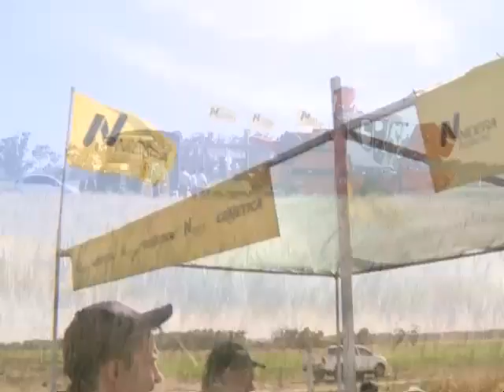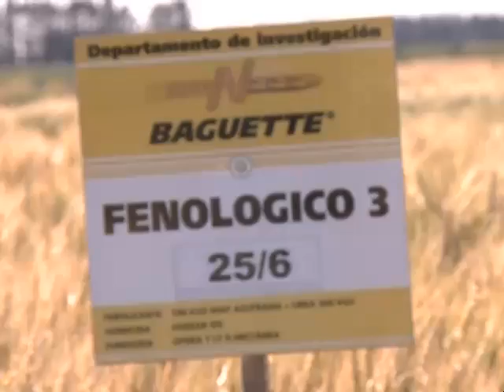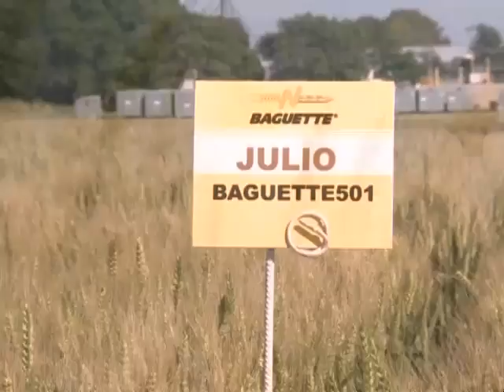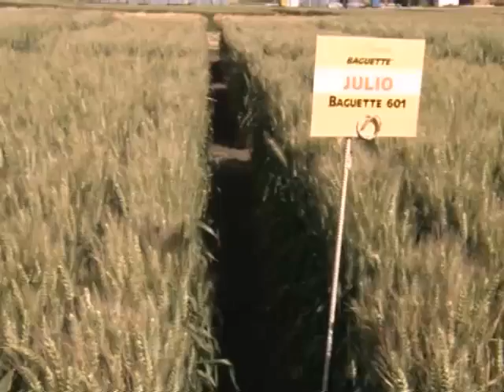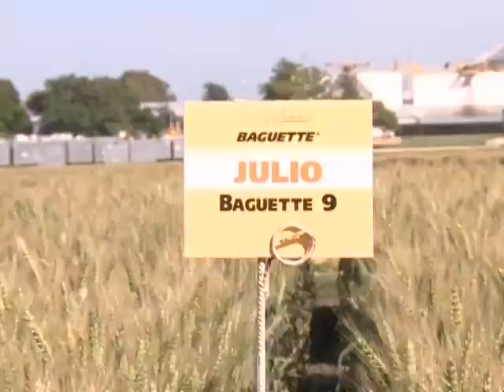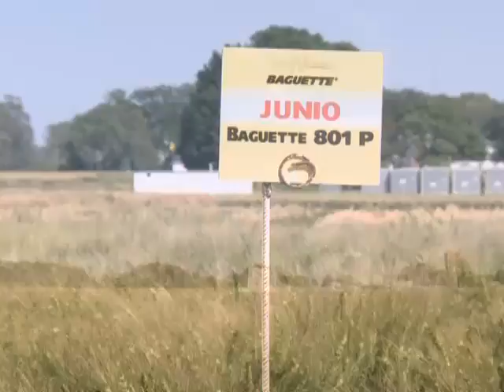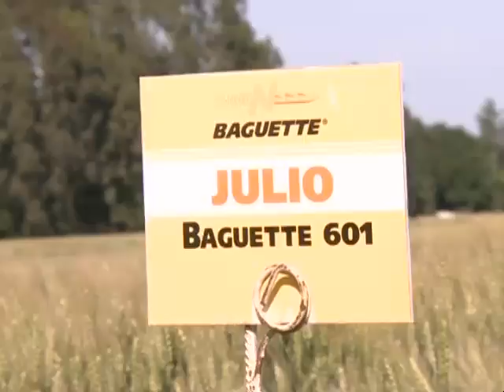Evolución genética del trigo: un equilibrio entre rendimiento y calidad (#543 2013-12-21)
Tecnología y manejo para ser más eficientes en trigo